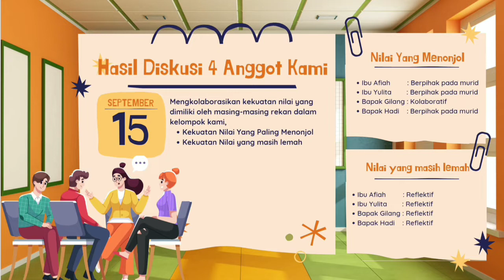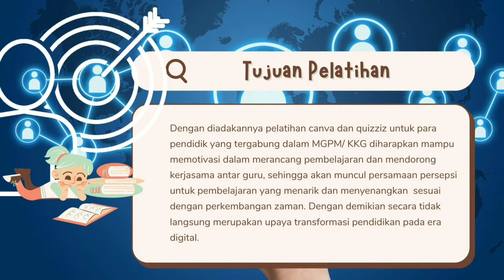Tugas 1.2.a.5.2 Tugas Ruang Kolaborasi-Modul 1.2 || Kelompok 1